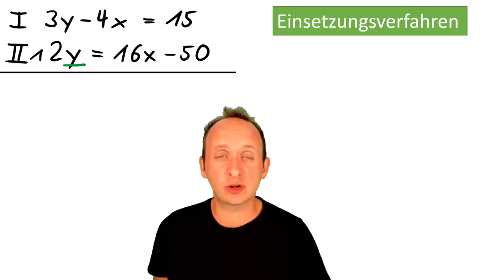Einsetzungsverfahren - lineare Gleichungen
Wie löst man ein Gleichungssystem rechnerisch? z.B. mit dem einsetzungsverfahren. Wie ich das mache, zeige ich Euch im Video. Viel Spaß!